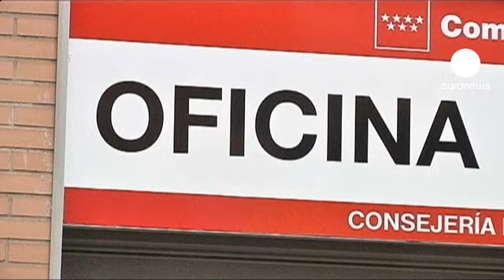Espagne : embellie mensuelle du chômge en avril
Une lueur d'espoir a traversé le ciel sombre de l'Espagne vendredi avec la publication d'un nombre de chômeurs en baisse de 0,14% au mois d'avril par rapport à mars. soit 6.632 personnes de moins sur les listes des "oficinas de empleo", les Pôle emploi espagnols. Parmi les secteurs oú le nombre des demandeurs d'emploi a baissé on trouve les services, la construction et l'agriculture.

"Je vais quitter le pays, affirme un commercial au chômage qui fait la queue pour pointer. L'Espagne est vraiment un beau pays mais vous devez faire vivre votre famille, vos enfants et si vous ne trouvez pas de travail, vous devez aller ailleurs. Que faire d'autre ?"

Par ailleurs, le gouvernement espagnol est en train de réfléchir à la réorganisation des services publics notamment en matière de transports. L'idée de l'exécutif est de privatiser partiellement ou totalement la concessions des aéroports et du réseau de voies ferrées notamment.